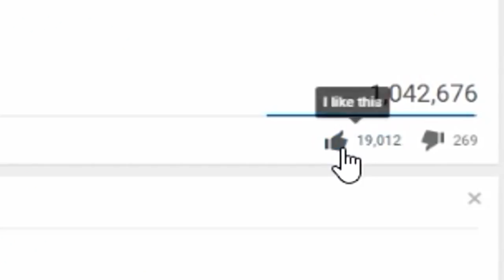3 Advanced Exercises For A Huge Chest (GAIN CHEST MUSCLE FAST)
Tired of not seeing any results in your chest workouts? Try these killer 3 advanced chest exercises to get your chest to blow up. Special thanks to Vine Del Monte for making a guest appearance.